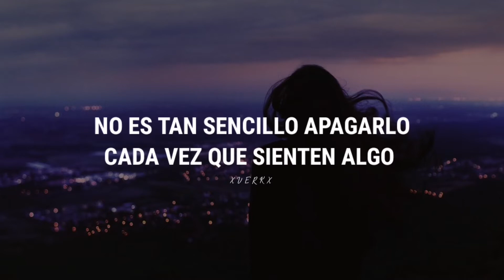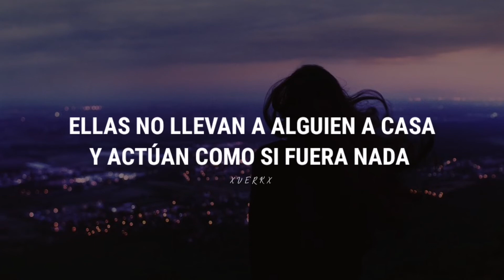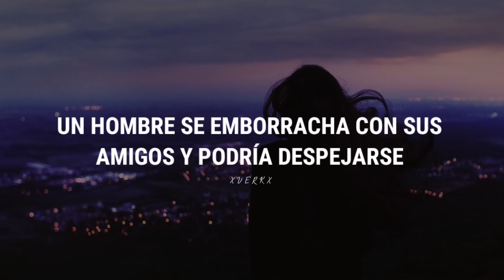Dierks Bentley - Different For Girls ft. Elle King [Sub Español]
Iniciemos esta semana con esta canción, una más de Dierks Bentley.
(Si hay errores, son libres de decirlos)

Letra:

She don't throw any t-shirt on and walk to a bar
She don't text her friends and say, I gotta get laid tonight
She don't say, it's okay, I never loved him anyway
She don't scroll through her phone just looking for a Band-Aid

It's different for girls when their hearts get broke
They can't tape it back together with a whiskey and Coke
They don't take someone home and act like it's nothing
They can't just switch it off every time they feel something
A guy gets drunk with his friends and he might hook up
Fast forward through the pain, pushing back when the tears come on
But it's different for girls